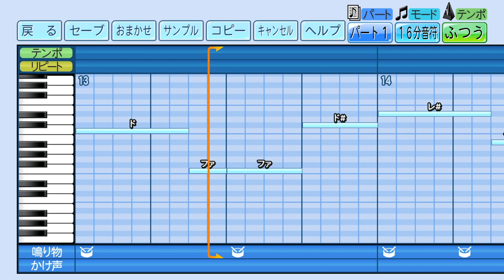2024新応援歌 日ハム A.スティーブンソン(ハモリ)‹パワプロ2023›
2020年 新応援歌（ビヤヌエバ → ヌニエス 流用）
eBASEBALLパワフルプロ野球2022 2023 応援曲